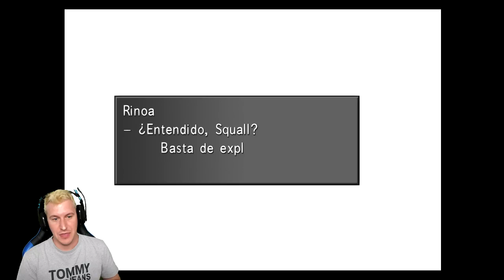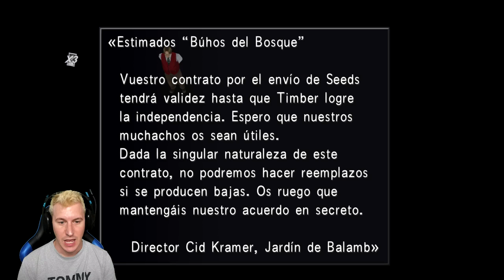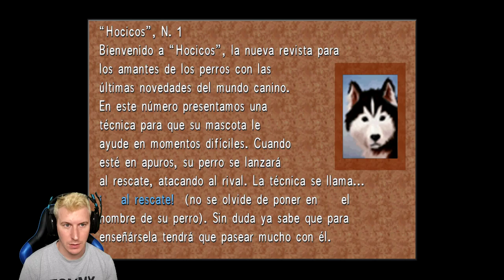GUIA FF VIII #5 | LOS BUHOS DEL BOSQUE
SKIN.CLUB (HASTA 25% DE BONUS)